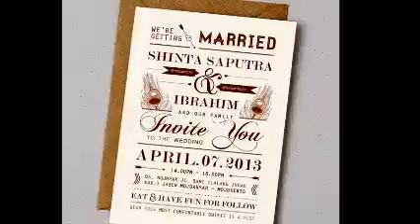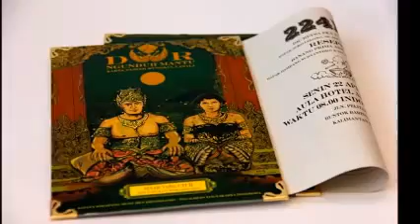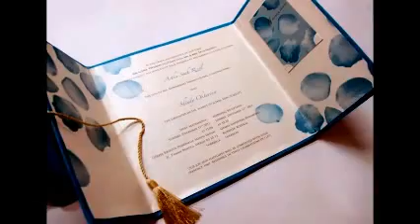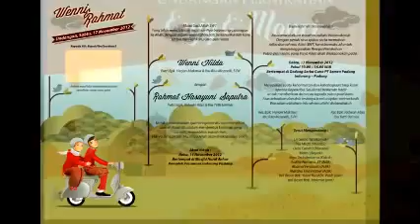Contoh Desain Undangan Nikah Indonesia